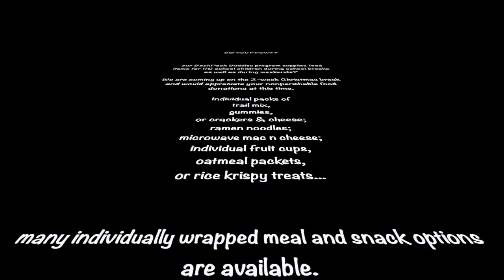Backpack Buddies | Donation Drive 2021